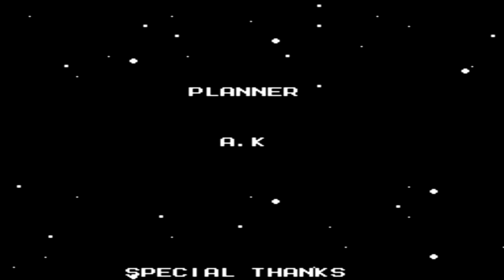Rockman 2 AS v1.3 - Full Walkthrough (by Mr. Di@z)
Полное прохождение хака на японскую версию Megaman 2 под названием Rockman 2 AS. No-Damage Run: MIssion Failed.
Eng: Complete walkthrough of the hack for the Japanese version of Megaman 2 called Rockman 2 AS. No-Damage Run: MIssion Failed